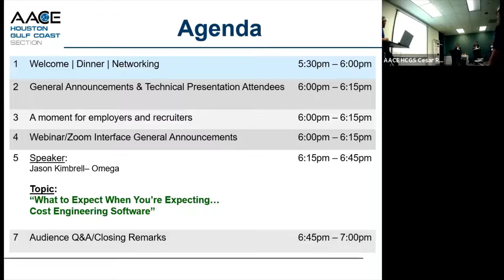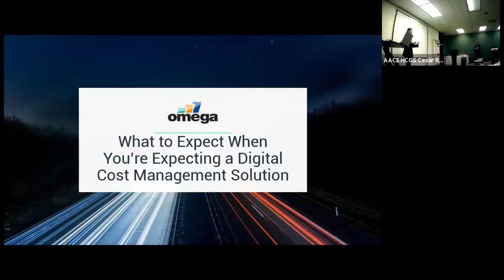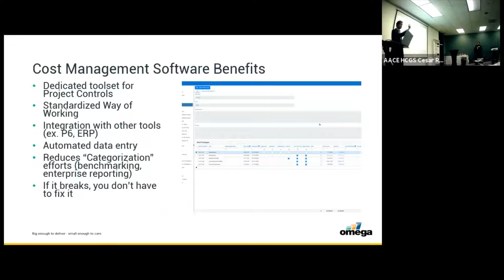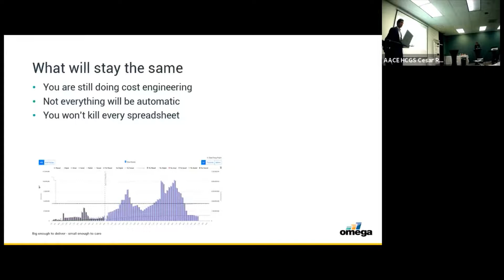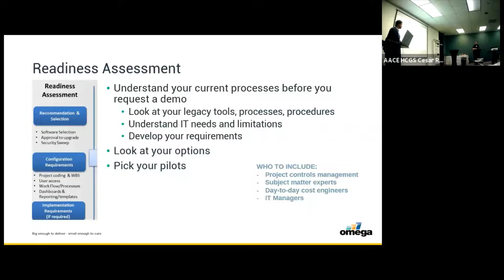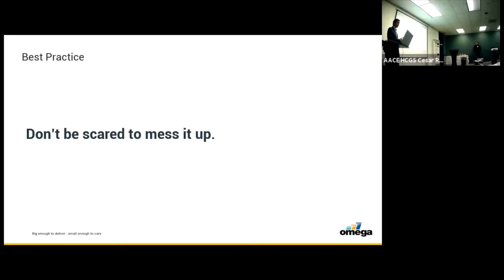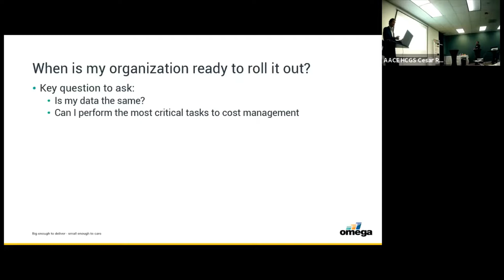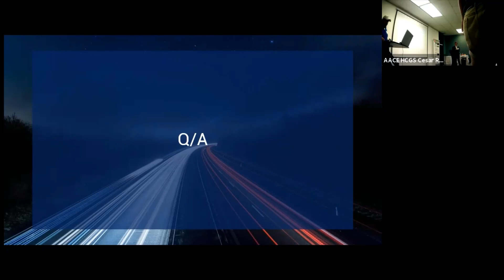AACE HGCS November Meeting - What to Expect Digital Cost Engineering Tool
What to Expect When You Are Expecting a Digital Cost Engineering Tool
Jason Kimbrell

The future is now! For years, cost management has been contained to spreadsheets and bespoke data bases, but for the past decade, digital cost management tools have made strides, and organizations are rapidly adopting them. While the benefits of such software--automation, standardization, time-savings, data analytics, benchmarking--are well documented, the implementation process of adopting a cost tool is less clear. How can an organization best prepare itself for software roll out? Who should have input on scope? What is involved in deployment? How will day-to-day processes change? What does out-of-the-box really mean? This discussion intends to answer those questions, providing best-practice guidance and lessons learned for successfully implementing digital cost management solutions on projects.